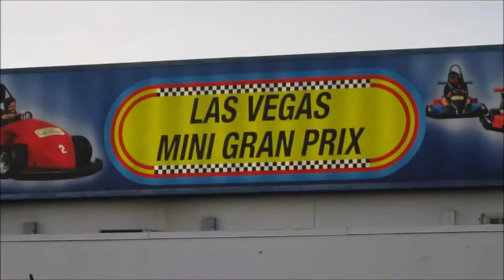ALMOST PUKED!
04.21.17

MINI GRAND PRIX FUN WITH HANNAH AND CHRIS! WE HAD SO MUCH FUN AND I ALMOST PUKED BECAUSE I AM SO OLD NOW! LOL

v v v v v CHECK OUT THESE LINKS! v v v v v